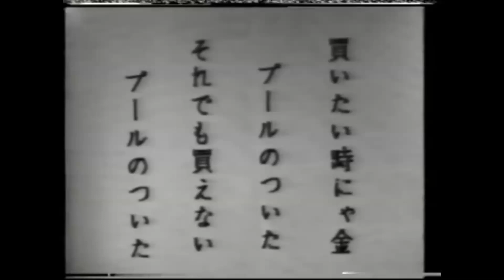The Music of Lennon & McCartney: What Language is That? Segment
This is a segment from the Music of Lennon and McCartney, that aired in 1965, where John, and Paul talk about the various languages that their songs have appeared in.